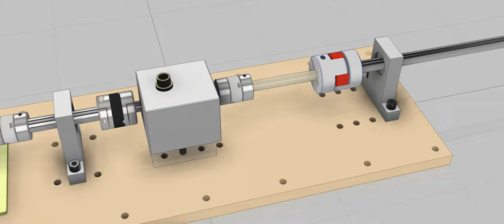Autodesk Inventor 21:9 animation ESD safe Power, Torque & Speed meter for Plasma Actuator Machines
No Audio.
Parts of The Experimental Insulated Plasma Actuator Turbine Machine
Hirosugi Seiki: ILISERT (SUS303 Thread Insert)
Ogura Clutch: HB0.5 (Brake)
NBK:MOR-20C-6-10 (Shaft Coupling)
         XGS-25CS-8-10 (Shaft Coupling)
         MJT-30C-RD-8-10 (Shaft Coupling)
MISUMI: Ceramic Shaft
                 Stainless Steel Shaft
                 Bearing Holders
                 M5 RENY Low Profile Torx Socket Head Bolts
                 Customized 10mm thick ABS Plate
UNIPULSE: UTMII 0.5 (Rotating Torque Meter)

Autodesk Inventor Professional 2019: 60FPS 21:9 PNG Image sequence rendering (This software couldn't handle direct 60FPS video output)
Blender v2.79: Image composition & Lossless video output using Video Sequence Editor
HandBrake: HEVC (H.265) video compression
1.06GB of 961 PNGs image sequence rendered to 20MB of 3440*1440 60P HEVC MPEG-4 video
Rendered in June 6 2018